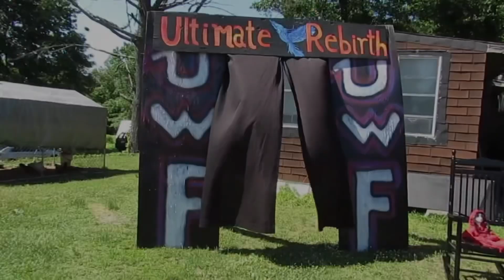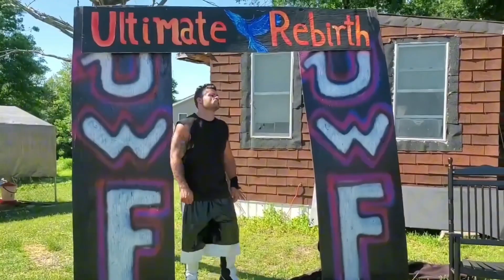UWFNY Ultimate Rebirth VI | Scorpion “The Assassin” & Yankee TDM vs. NOVEN & ???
After being Buried Alive at “Sinister Playground” by Yankee TDM and robbed of his UWF Ultimate Championship in the process by the Owner of UWFny— Scorpion. “The Last Emotion” NOVEN enlists assistance from the Netherworld to even the odds against the new 2x UWFny Champion Yankee and his partner “The Assassin” in a humongous tag team main event CLINIC💥

HIT THE 🛎 & GET NOTIFIED❕